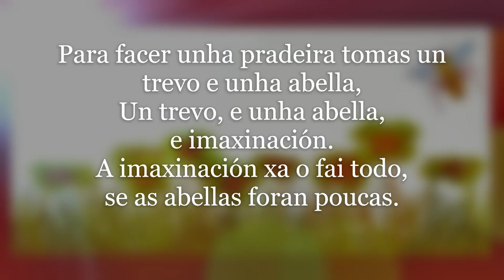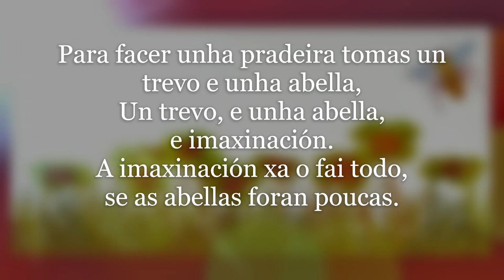PARA FACER UNHA PRADEIRA De Emily Dickinson (Rock).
Para facer unha pradeira tomas un trevo e unha abella,
Un trevo, e unha abella,
e imaxinación.
A imaxinación xa o fai todo,
se as abellas foran poucas.